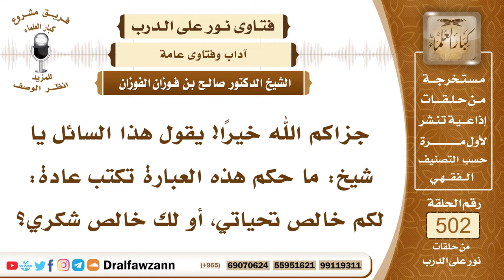7525- حكم قول بعضهم: لكم خالص تحياتي - الشيخ صالح الفوزان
"7525- جزاكم الله خيرًا! يقول هذا السائل يا شيخ: ما حكم هذه العبارة تكتب عادة: لكم خالص تحياتي، أو لك خالص شكري؟
الجواب: الجواب: لا أعلم في هذا مانعًا، والخالص يعني معناه أنه ما في نفاق، أو فيه يعني تملق، وإنما هو تحية خالصة، قال الله جل وعلا: ﴿فَإِذَا دَخَلْتُمْ بُيُوتًا فَسَلِّمُوا عَلَى أَنْفُسِكُمْ تَحِيَّةً مِنْ عِنْدِ اللَّهِ مُبَارَكَةً طَيِّبَةً﴾ [النور: 61].
السيرة الذاتية:
للاشتراك في قناة الشيخ صالح الفوزان

14_ الشيخ محمد أمين الشنقيطي
يتيوب

15_سماحة المفتي عبد العزيز آل الشيخ
 يوتيوب

رئيس الفريق
لمشروع كبار العلماء